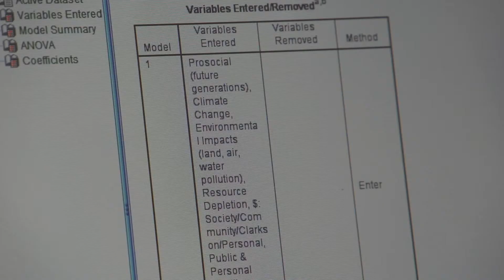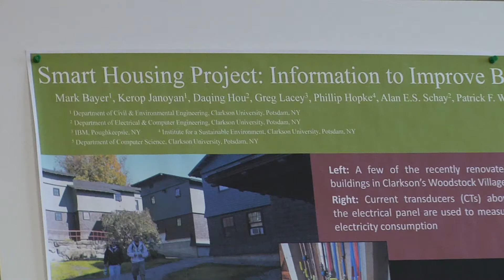Graduate Student Researches Smart Housing at Clarkson University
Amanda Sherman is collecting data from Clarkson University's Smart Housing Project to find out what motivates people to conserve water and electricity.

The Smart Housing study crosses several disciplines like engineering, environmental science and policy, psychology, civil engineering and political science. This gives Amanda a wide set of people to learn from and draw knowledge from for her future career.

For many, it’s the cost: economic, environmental or both. Costs are only made clear, though, in a monthly utility bill. And that’s something millions of Americans never see.

These are people who live in various types of housing where power is part of the rent. And this group includes the more than half a million New Yorkers that live in college residence halls. Across the U.S., student housing accommodates 13 million people for about nine months a year.

“That’s a lot of people who have access to a thermostat but never get a heating bill,” says Clarkson political science professor Stephen Bird. His work in energy policy includes in-depth research on the “split incentive” problem.

“Essentially,” he says, “it’s any situation where the benefits people receive aren’t in line with the amount of money they pay. But in this case, the students are drawing large amounts of energy which, in turn, loads the power grid and consumes natural resources expensively and inefficiently.”

The fix may be remarkably simple – and not too expensive, either.

“If we can show students how much energy they use,” Bird says, “if they see the impact of turning up the heat in winter or spending 15 minutes in the shower instead of five, we expect their behavior will change, dramatically.”

So, how can students see energy use? With a dashboard—a digital readout—showing the amount of electricity and water flowing into their living space. A panel like this requires large amounts of data from a variety of sensors—on pipes and wires—throughout the residence hall. As Woodstock Village residence halls go through extensive renovations, professors and students are now installing these sensors and other elements that are at the heart of Clarkson’s Smart Housing project.

Civil and environmental engineering professor Kerop Janoyan is helping students with the technical aspects. “Thanks to these sensors,” he says, “everyone will be able to tell at a glance how much water and electricity is being used in the residence hall. We can also measure air quality and overall environmental comfort in the building.”

Janoyan adds that this project gives Clarkson the distinction of being the first university to take an interdisciplinary look at how technology can change behavior around the daily use of water and power.

“There’s an enormous potential here to help people make more sustainable choices,” he says. “Because once you quantify energy usage, you start looking at renewable sources of energy.”

This is one reason why the project has garnered interest and support from the New York State Energy Research and Development Authority.

Students are also looking forward to learning how simple behavioral changes can conserve energy and the environment.

Clarkson graduate student Mark Bayer is working on installing the sensors and setting up the digital dash board that will inform residents of their utility usage. “My main interest,” he says, “is in the level of metering we’ll have in the Smart Housing units. I’d like to live in one of these units, to pinpoint my exact energy usage and then see how much less I could use.”

Bayer’s ethic is not unique. He’s part of a generation that has taken a long and in-depth look at power and its impact on the environment, politics and other social institutions. This generation knows the costs of using energy. And thanks to Clarkson’s Smart Housing project, they’re about to find out just how much energy they use.